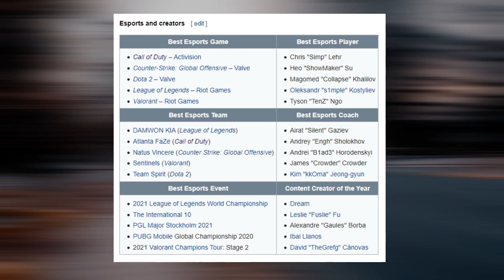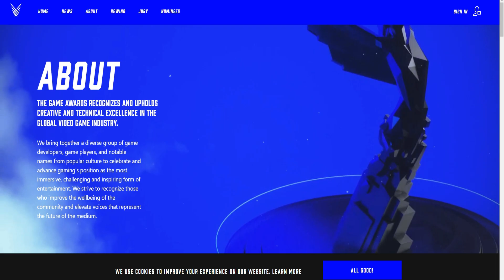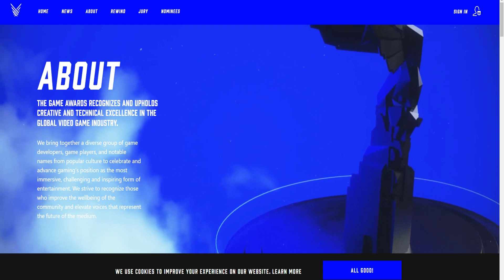What Will Be the Game of the Year 2021 in The Game Awards | The Game Awards 2021 (Sinhala)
The Game Awards 2021 is an upcoming award show that will honor the best video games of 2021. The event will be hosted by Geoff Keighley and held to an invited audience at the Microsoft Theater in Los Angeles on December 9, 2021. As with previous shows, it will also feature new game announcements and reveals.

Nominees were announced on November 16, 2021. Any game released for public consumption on or before November 19, 2021 was eligible for consideration. The nominees were compiled by a jury panel composed of members from 103 media outlets globally.[4] Winners are determined between the jury (90%) and public voting (10%); the latter is held via the official website and on social media platforms such as Facebook, Twitter, and Bilibili until December 8. Specialized juries decide the nominees and winners for categories such as accessibility and esports. Voting for the best esports team category is also held through the show's Discord server and through direct messages on Twitter. Regarding potential winners, show creator and producer Geoff Keighley felt that "it's kind of anyone's game this year", but that, as the show's producer, he often prefers shows like The Game Awards 2018 with the rivalry between God of War and Red Dead Redemption 2. He noted that future shows could see the addition of awards for adaptations and user-generated content, but felt that "there's just not enough yet.